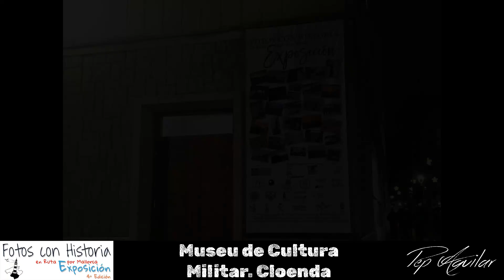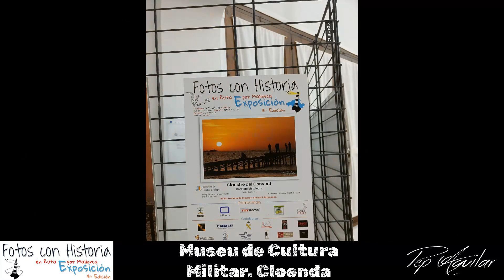Darrera aturada de la Ruta Fotogràfica de Mallorca 2024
Darrera aturada de la IV Ruta Fotogràfica de Mallorca, al Museu d'Història i Cultura militar.

355 fotografies i 75 fotògrafs amb les següents aturades:
Museu d'Història i Cultura militar
Porreres
Castell de Sant Carles
Torre de Canyamel
Parc de Bombers Asima
Lloret de Vistalegre
Aeròdrom militar de Pollença
Projecte Home
Comandància de la Guardia Civil

A part de les exposicions, la Ruta té un caire benèfic i que recolça a una associació cada vegada, fent mercats benèfics, actes i altres temes.

Donar les gràcies als i les organitzadores, per tan meravellosa aventura.